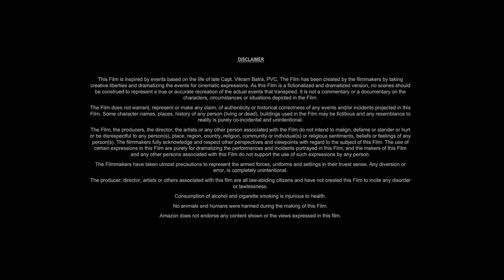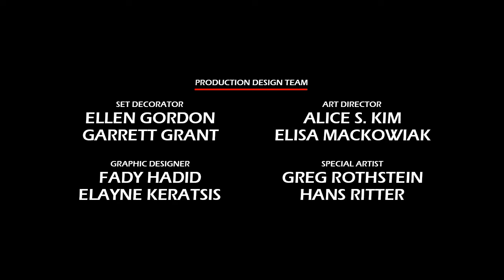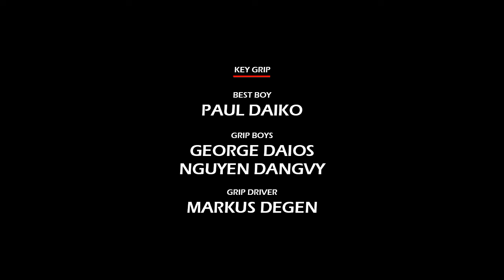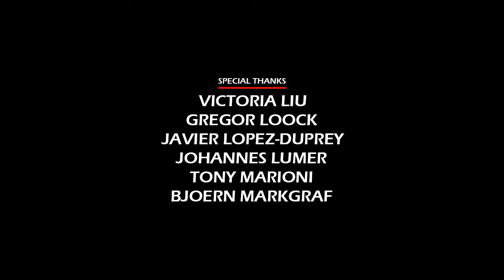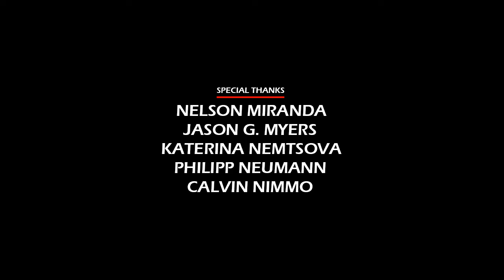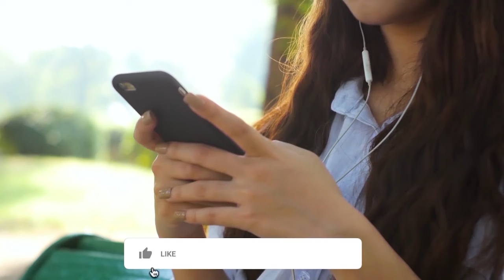The Shift (2023) Movie || Kristoffer Polaha, Neal McDonough, Elizabeth Tabish || Review and Facts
In this video we have talked about American Christian science fiction thriller film The Shift (2023). What is this movie and where can you watch The Shift 2023 movie? It has been talked about. All interesting facts about The Shift movie are told in this video and the The Shift full movie HD version is also given information about which OTT platform or satellite channel you will get to watch it officially. Also, we have talked in detail with about the technical department, music department, pre-production, filming and post-production of Kristoffer Polaha The Shift movie. How much was the The Shift full movie budget? and how much the movie Box Office Collection has also been updated. We have also discussed the story of this film and a small review of the story of The Shift full movie in english has also been given. Apart from this movie facts, story line, star cast, The Shift full movie Kristoffer Polaha & other actors performance and which character has played what role? All of these have been discussed.

Movie Credits!
Directed by: Brock Heasley
Written by: Brock Heasley
Produced by: Brock Heasley, Ken Carpenter
Starring: Kristoffer Polaha, Neal McDonough, Elizabeth Tabish
Production Company: Nook Lane Entertainment, Pinnacle Peak Pictures
Distributed by: Angel Studios
Release Date: November 3, 2023